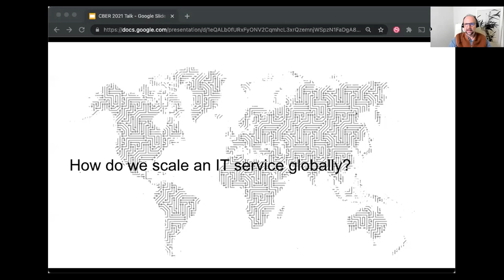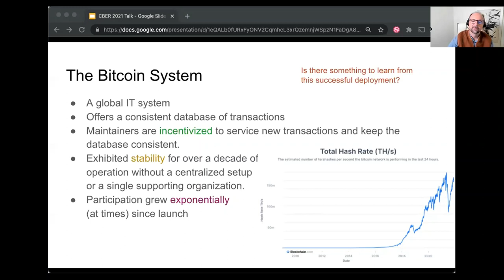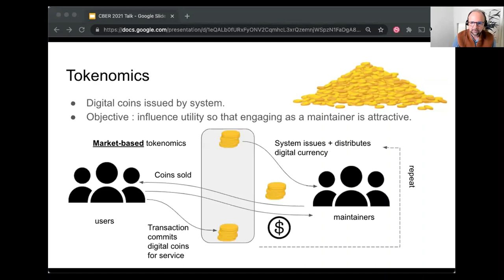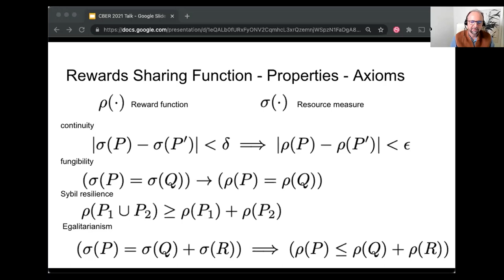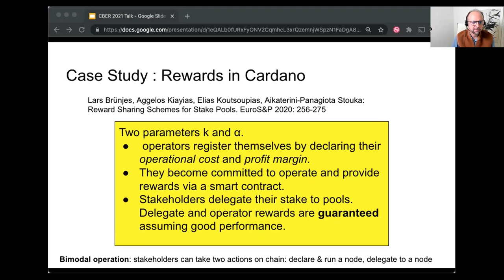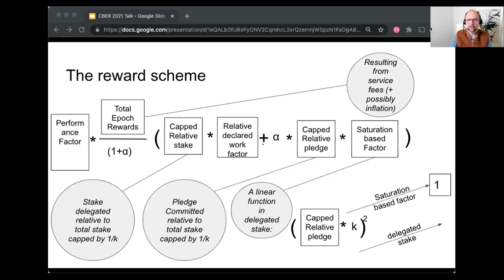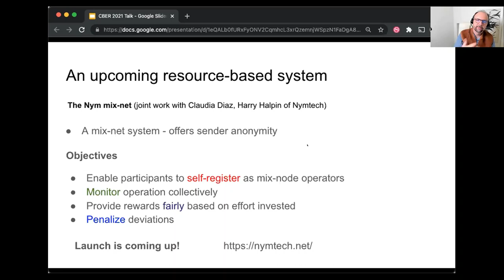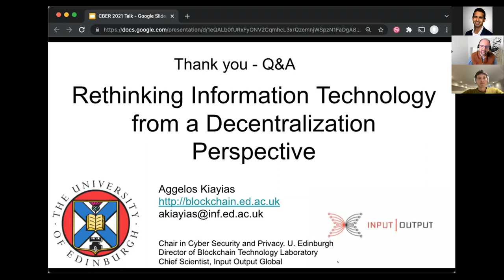CBER Webinar: Aggelos Kiayias (University of Edinburgh and IOHK), Hosted by Brett Falk (UPenn CS)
CBER Forum is a research group of blockchain faculty from leading universities.

or follow us @CBER_Forum on Twitter.